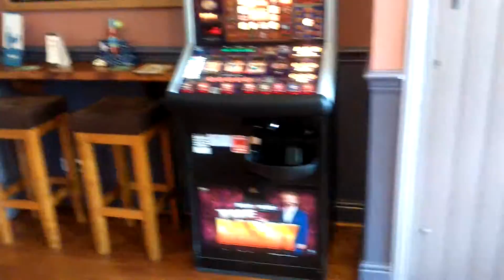BRISTOL INN CLEVEDON